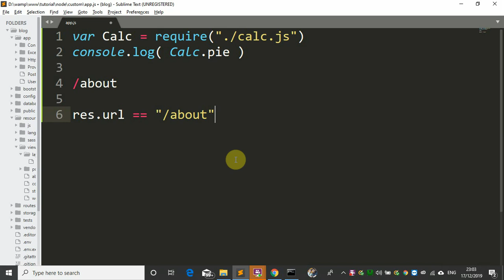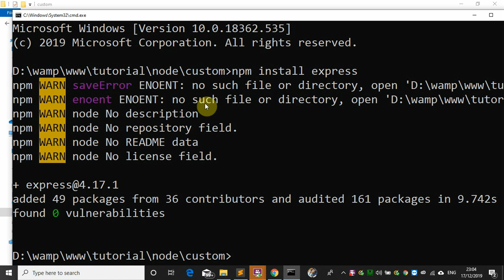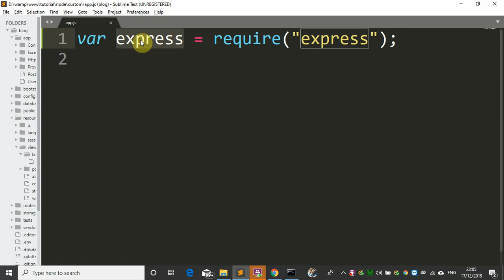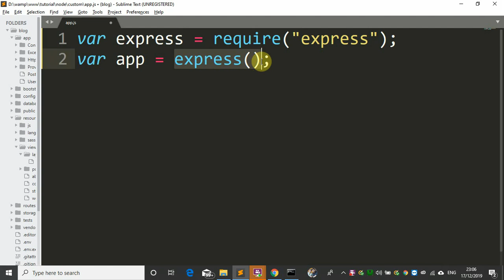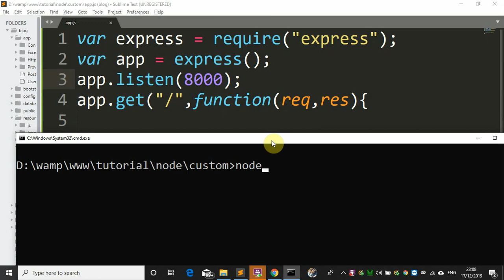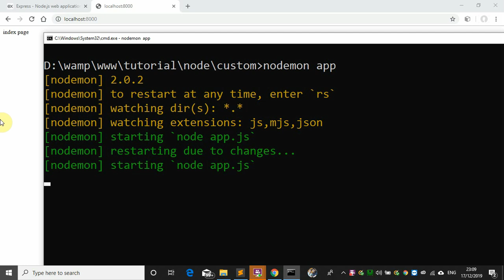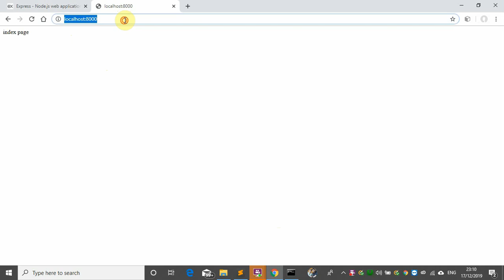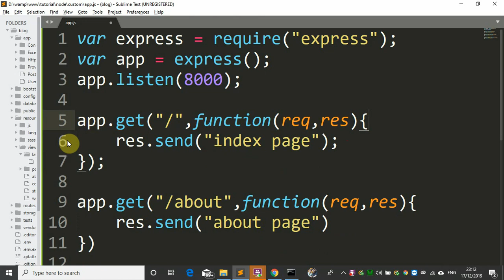express js malayalam tutorial | node malayalam part 11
Welcome to another video tutorial on node js in malayalam. In this video we will learn about the most used node js framework express js.

നോഡ് JS മലയാളം വീഡിയോ പരമ്പരയിലെ മറ്റൊരു വിഡിയോയിലേക്ക് എല്ലാവര്ക്കും സ്വാഗതം.

ഈ വിഡിയോയിൽ നമ്മൾ  നോഡ് JS ലെ ഏറ്റവും കൂടുതൽ ഉപയോഗിക്കുന്ന ഫ്രെയിംവർക് ആയ express js നെ കുറിച്ചാണ് പഠിക്കുന്നത്.